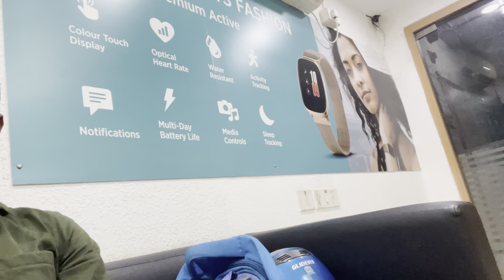timex command shock watch belt replacement ,TIMEX COMMAND घड़ी में Company fitted नया बेल्ट लगया⌚️🤩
TIMEX COMMAND Belt Is Broken Fitted New Belt,TIMEX COMMAND घड़ी में Company fittedनया बेल्ट लगया⌚️🤩
TIMEX command
TIMEX command Watch
New stripe purchased for watch
Belt purchase for timex command

command watch p or a change kaise kare

timex command watch review in hindi

timex command watch belt repair

timex command digital watch

timex command shock watch belt replacement